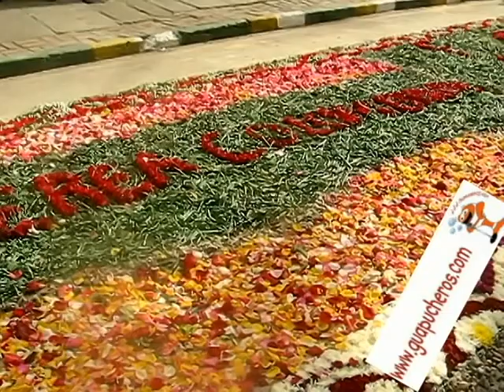MADRID 450años EL TAPETE MAS LARGO Y HERMOSO DEL MUNDO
logro estas imagenes para la posteridad como testimonio del tapete de flores mas largo y hermoso hecho en colombia, en el municipio de madrid cundinamarca con motivo de los cumpleaños 450 de la poblacion reconocida como LA BELLA FLOR DE LA SABANA, en Cundinamarca - Colombia. Reconocido por la organizacion guinnes record.